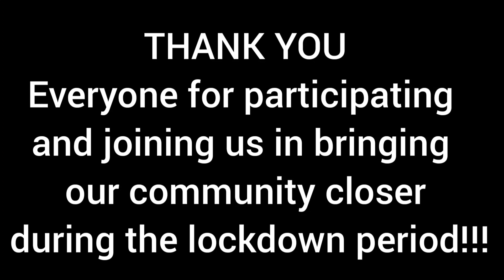"GRAND FINALE" Round 1 Episode 3 Sonali Noronha, SKA London "LIL" Online Konkani Singing Contest.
Name of the song:-Anthar
Composer:- Alwyn Noronha Bajpe
Lyricist:- Alwyn Noronha Bajpe
Original singer:- Babitha Pinto